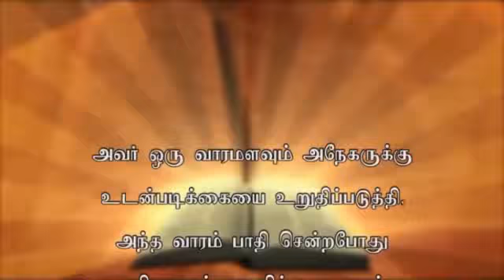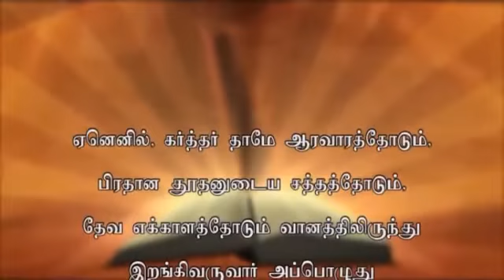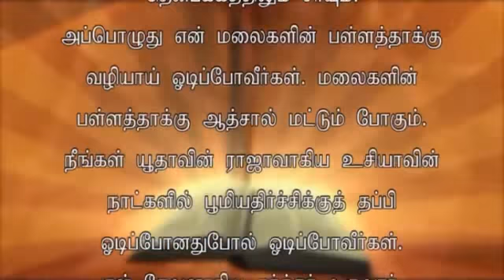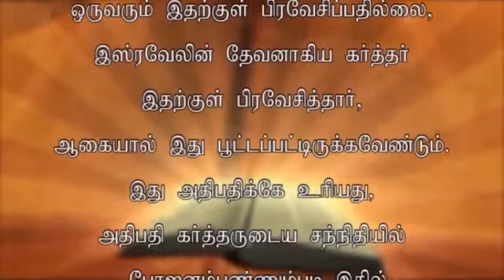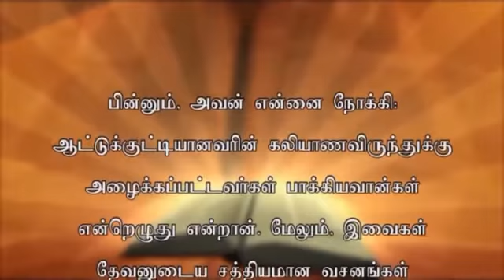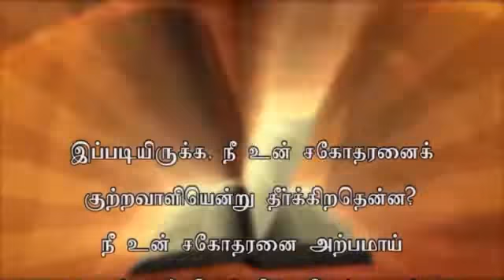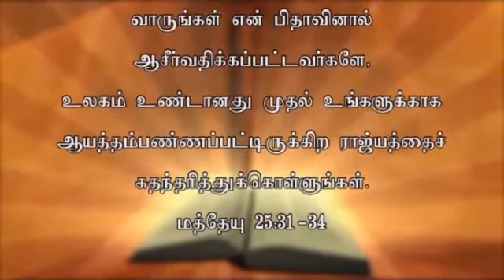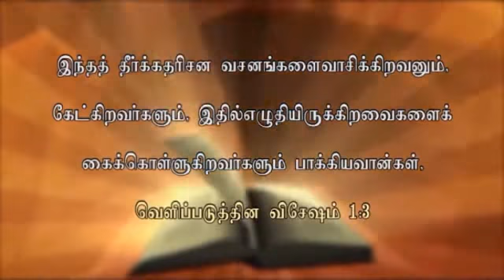ZFT SUNDAY SERVICE 11TH DECEMBER 2016 (FULLSET)